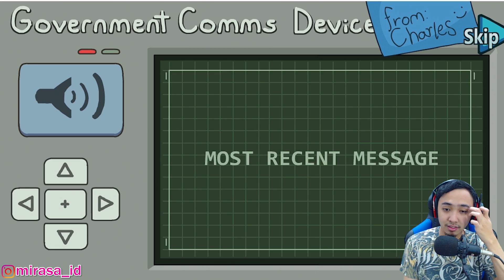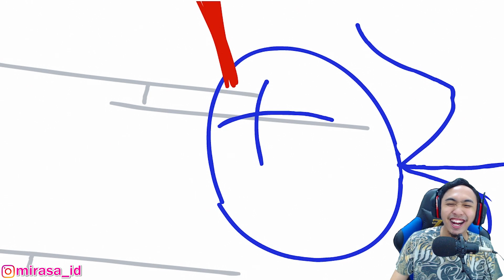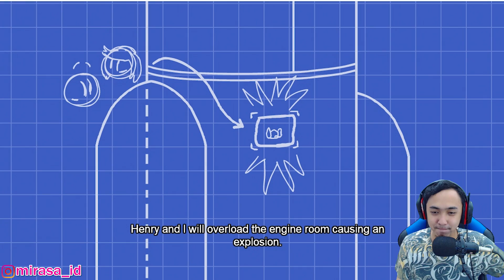GAMENYA MALAH JADI MINECRAFT NGAKAK BANGET!!! - THE HENRY STICKMIN COLLECTION INDONESIA #5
Donasi Berapa Rupiah pun Lewat OVO, Gopay, Link Aja dan Dana :
Makasih boooy!

Game : The Henry Stickmin Collection